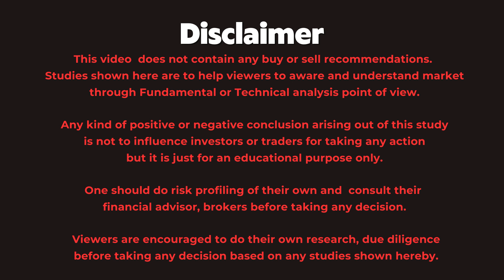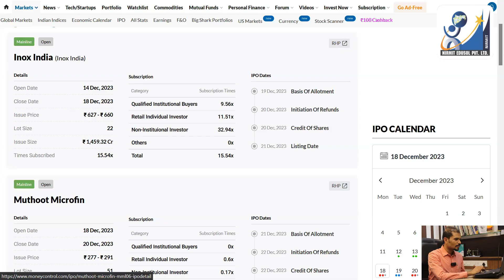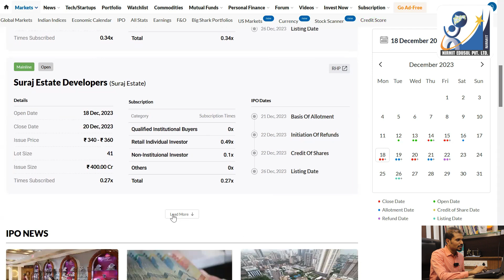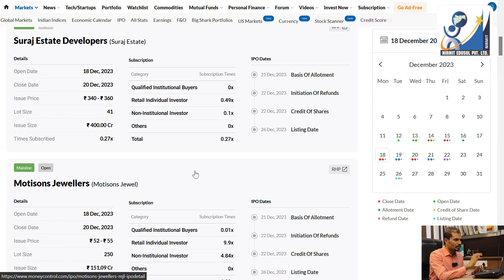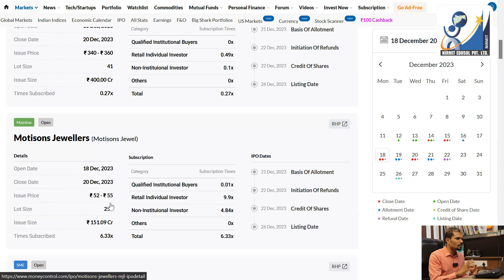I.P.O. पण तेजीत : भाग १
पुन्हा एकदा एकाच वेळी ३ कंपन्यांचे आयपीओ आज पासून चालू झालेले आहेत. यांची थोडक्यात माहिती सांगणारा हा व्हिडिओ

Muthoot Microfin Limited IPO Details

IPO Date: December 18, 2023 to December 20, 2023
Price Band: ₹277 to ₹291 per share
Lot Size: 51 Shares
Listing At BSE, NSE
IPO Open Date: Monday, December 18, 2023
IPO Close Date: Wednesday, December 20, 2023
Basis of Allotment: Thursday, December 21, 2023
Initiation of Refunds: Friday, December 22, 2023
Credit of Shares to Demat: Friday, December 22, 2023
Listing Date: Tuesday, December 26, 2023
Cut-off time for UPI mandate confirmation: 5 PM on December 20, 2023

The Promoters of the company are Thomas John Muthoot, Thomas Muthoot, Thomas George Muthoot, Preethi John Muthoot, Remmy Thomas, Nina George and Muthoot Fincorp Limited.

Retail (Min) Lot: 1
Shares: 51
Amount: ₹14,841

Retail (Max) Lots: 13
Shares: 663
Amount: ₹192,933
Suraj Estate Developers IPO Details

Price Band: ₹340 to ₹360 per share
Lot Size: 41 Shares

Shares: 41
Amount: ₹14,760

Shares: 533
Amount: ₹191,880

शेअर बाजार आणि त्याच्याशी निगडित कोणत्याही प्रकारच्या सहकार्यासाठी.

This video  does not contain any buy or sell recommendations. Studies shown here are to help viewers to aware and understand market through Fundamental or Technical analysis point of view.

Any kind of positive or negative conclusion arising out of this study is not to influence investors or traders for taking any action but it is just for an educational purpose only.

One should do risk profiling of their own and  consult their financial advisor, brokers before taking any decision.

 Viewers are encouraged to do their own research, due diligence before taking any decision based on any studies shown hereby.